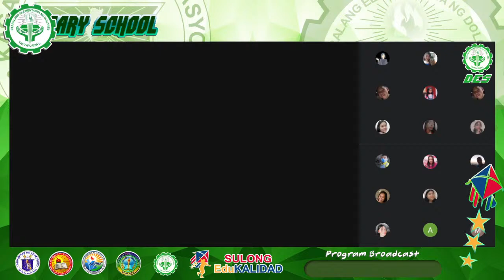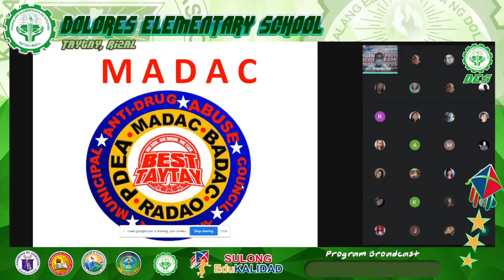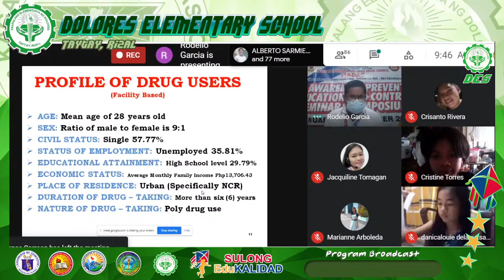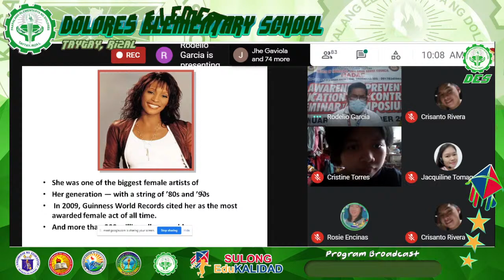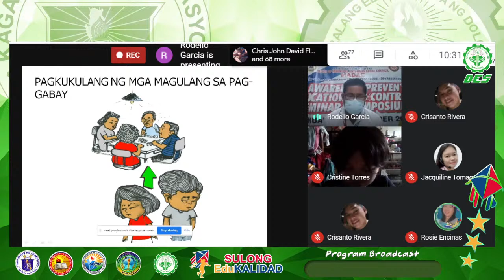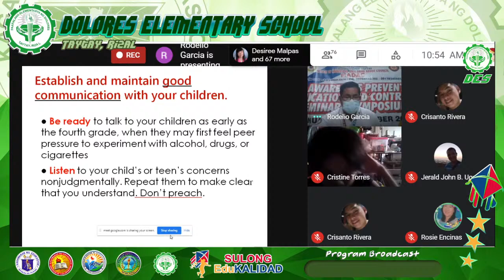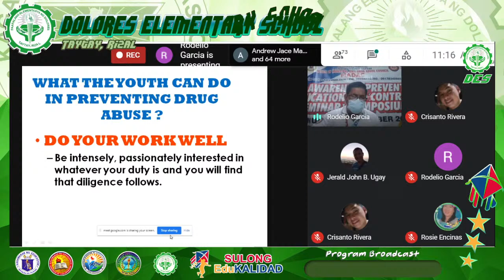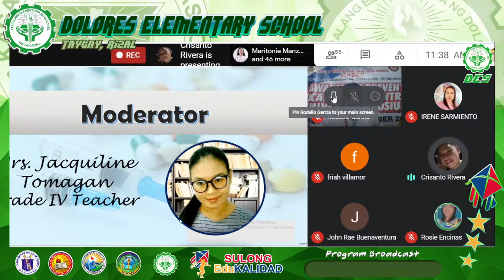Drug Awareness Prevention, Education And Control Seminar | (MADAC) Symposium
Municipal Anti-Drug Abuse Council
(MADAC) Symposium

Drug  Awareness  Prevention,
Education And  Control  Seminar

Magandang araw po,
Para sa ating mga mag-aaral mula Grade 4 to Grade 6 kasama ang ating mga co-teaching parent's, magkakaroon po tayo ng Symposium ngayong Lunes sa ika-9 ng umaga na pangungunahan ng Municipal Anti-Drug Abuse Council ng ating bayan.
Inaasahan po namin ang inyong pakikilahok at pakikiisa.
Maraming salamat po.